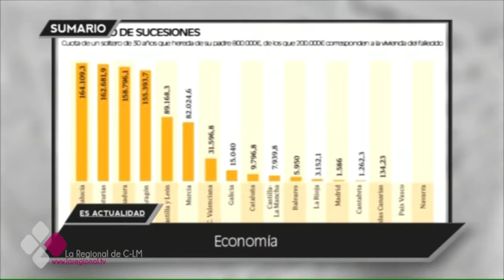ES ACTUALIDAD 02 03 17 C